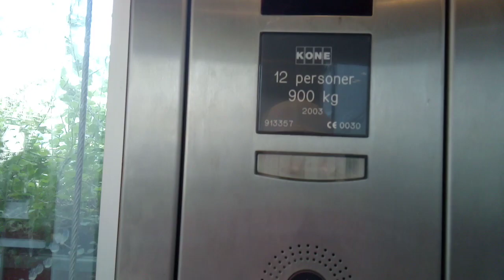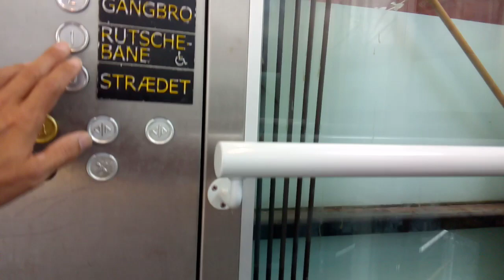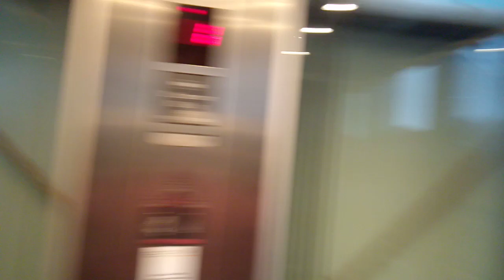kone elevator@Tivoli, Copenhagen, Denmark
as usual great job mr. ArrowUpElevators !!  looks great ! thank you...